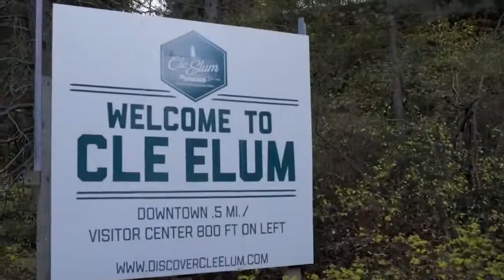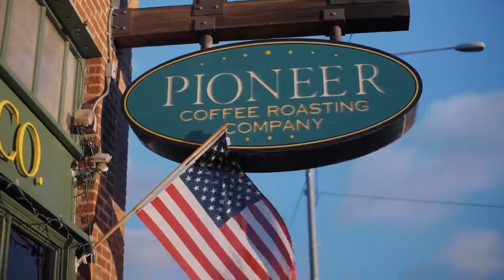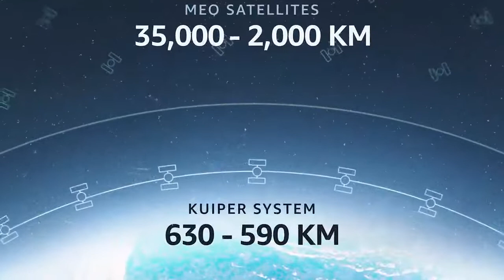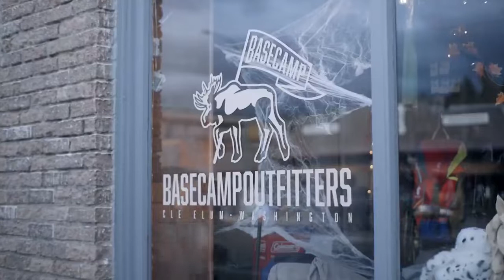Project Kuiper: szybki i niedrogi dostęp do szerokopasmowego Internetu.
Projekt Kuiper to system satelitarny na niskiej orbicie okołoziemskiej, który ma zapewnić szybki
i niedrogi dostęp do szerokopasmowego Internetu dla społeczności o słabo rozwiniętej infrastrukturze na całym świecie. Amazon kontynuuje realizację tego projektu. Poznajcie mieszkańców i właścicieli małych firm w Cle Elum w stanie Waszyngton, którzy opowiedzą o tym,
w jaki sposób ograniczony do szerokopasmowego Internetu wpływa na ich społeczność, a członkowie zespołu Projektu Kuiper zgłębią tajniki swojej misji.